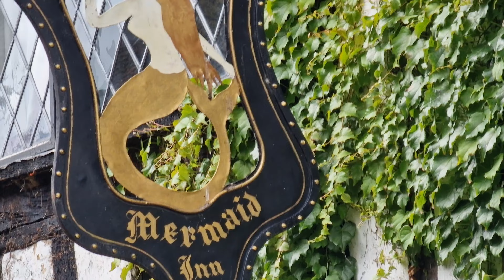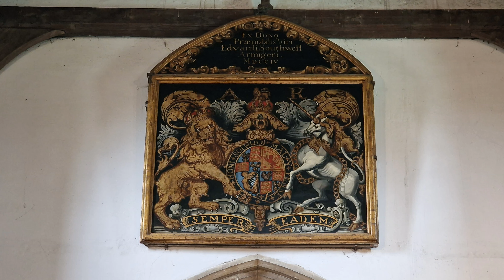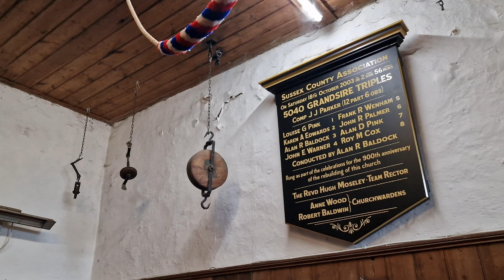A Roam around Rye - historic Cinque Port, Rye, East Sussex, South-eastern England, UK - August 2023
This video was taken during a day-trip to Rye.   It is a very picturesque small town (approximately 5,000 inhabitants in  East Sussex, England, three kilometres (two miles) from the sea at the confluence of three rivers: the Rother, the Brede and the Tillingham.  It was an important member of the mediaeval Cinque Ports confederation and it was at the head of an embayment of the English Channel, and almost entirely surrounded by the sea.

Its historical association with the sea has included providing ships for the service of the Crown in time of war, and being involved in smuggling.  The notorious Hawkhurst Gang used its ancient inns The Mermaid Inn and The Olde Bell Inn, which are said to be connected to each other by a secret passageway.

Those historic roots and its charm make it a tourist destination, with hotels, guest houses, B&Bs, tea rooms, and restaurants.   Rye has a small fishing fleet, and Rye Harbour has facilities for yachts and other vessels.

The name of Rye is believed to come from the West Saxon ieg meaning island.   Medieval maps show that Rye was originally located on a huge embayment of the English Channel called the Rye Camber, which provided a safe anchorage and harbour. Probably as early as Roman times, Rye was important as a place of shipment and storage of iron from the Wealden iron industry.

The Cinque Ports was very important, due to the commerce that trading brought.  One of the oldest buildings in Rye is its castle famous for Ypres Tower, which was built in 1249 as "Baddings Tower".  The castle is shown briefly at the end of the video and was built  to defend the town from the French, and was later named after its owner, John de Ypres.

Rye received its charter from King Edward I in 1289, and acquired privileges and tax exemptions in return for ship-service for the crown.  The video shows The "Landgate" which is the only surviving one of four original fortified entrances to Rye. It dates from 1329 in the early years of the reign of King Edward III. It is suitable only for light vehicles.

The church of Saint Mary of Rye is also featured.   It is over 900 years old and from its bell tower there are marvellous views over Rye and the surrounding countryside including Rye and Camber Castles.

The River Rother originally took an easterly course to flow into the sea near what is now New Romney.  However, the violent storms in the 13th century (particularly in 1250 and 1287) cut the town off from the sea, destroyed Old Winchelsea, and changed the course of the Rother. Then the sea and the river combined in about 1375 to destroy the eastern part of the town and ships began use the current area (the Strand) to unload their cargoes. Two years later, the town was sacked and burnt by the French, and it was ordered that the town walls be completed, as a defence against foreign raiders.

With the coming of bigger ships and larger deepwater ports, Rye's economy began to decline, and fishing and particularly smuggling (including owling, the smuggling of wool) became more important. Imposition of taxes on goods had encouraged smuggling since 1301, but by the end of the 17th century, it became widespread throughout Kent and Sussex, with wool being the largest commodity. When luxury goods were also added, smuggling became a criminal pursuit, and groups – such as the Hawkhurst Gang who met in The Mermaid Inn in Rye – turned to murder and were subsequently hanged. In the 1500s, there was a small Huguenot community at Rye and neighbouring Winchelsea.

In May 1940, during the darkest days of World War II, the Rye fishing fleet was invited to participate in Operation Dynamo, the seaborne rescue of the stranded British Expeditionary Force at Dunkirk, but refused to do so.

The Music for the video is 'Sussex By the Sea' and 'The Sussex Carol'.